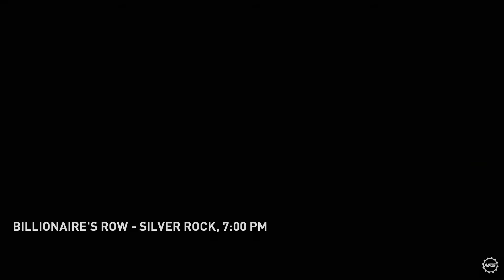Need for Speed Payback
Sistema Operativo: Windows 10
Processador: Intel I7 7700U Quad 3.60 Ghz
Memória: 16 GB de RAM
Placa gráfica: NVIDIA GeForce GTX 1070 8gb
DirectX: Versão 12.0
Placa de som: DirectX®

***Requisitos Minimos

OS: 64-bit Windows 7 ou mais recente
CPU: Intel i3 6300 @ 3.8GHz or AMD FX 8150 @ 3.6GHz com 4 hardware threads
RAM: 6GB
DISC DRIVE: DVD ROM requirido apenas para instalação
HARD DRIVE: 30GB
VIDEO: NVIDIA GeForce® GTX 750 Ti ou AMD Radeon™ HD 7850 ou equivalente com 2GB de memória
DirectX: 11

***Requisitos Recomendados

OS: 64-bit Windows 10 ou posterior
CPU: Intel i5 4690K @ 3.5GHz ou AMD FX 8350 @ 4.0GHz com 4 hardware threads
RAM: 8GB
HARD DRIVE: 30GB
VIDEO: AMD Radeon™ RX 480 4GB, NVIDIA GeForce® GTX 1060 4GB ou equivalente com 4GB de memória
DirectX: 11